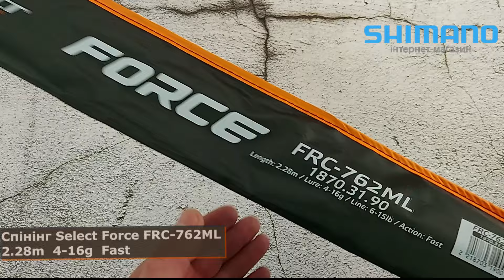Спінінг Select Force FRC-762ML 2.28m 4-16g Fast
Розпаковка: Спінінг Select Force FRC-762 ML  2.28 m  4-16 g  Fast
Докладніше: